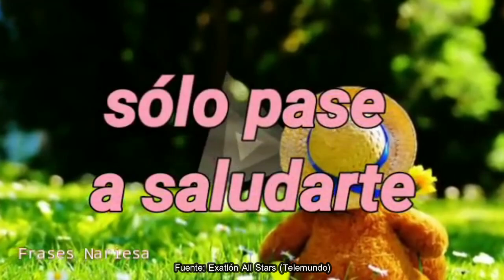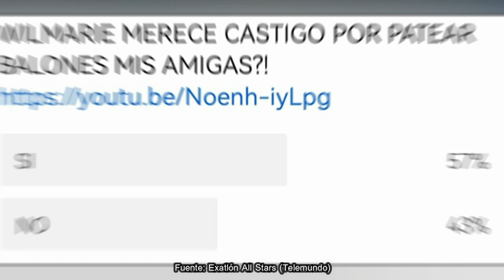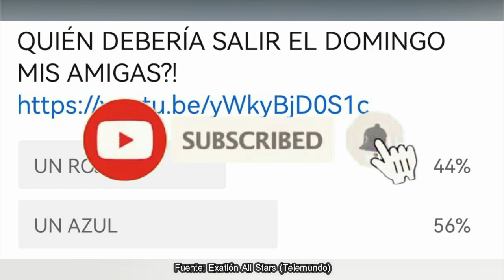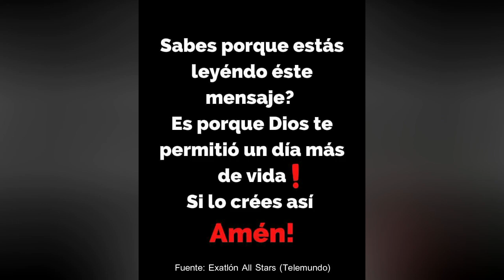😱 ANISA DESCUBRE TRAICIÓN ¿WILMARIE VS AZULES? ELLOS GANAN VILLA Exatlon All STAR EEUU CAPITULO 67